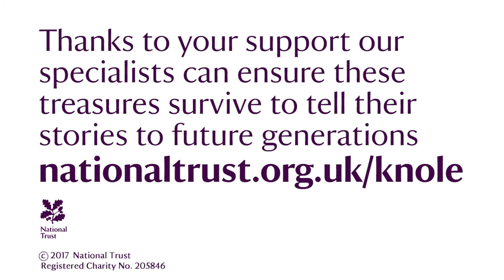Conserving Knole's ribbon paintings